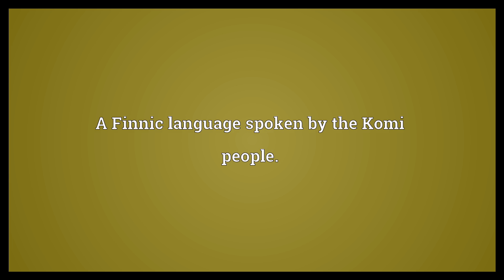Zyrian Meaning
Video shows what Zyrian means. A Finnic language spoken by the Komi people..  Zyrian Meaning. How to pronounce, definition audio dictionary. How to say Zyrian. Powered by MaryTTS, Wiktionary